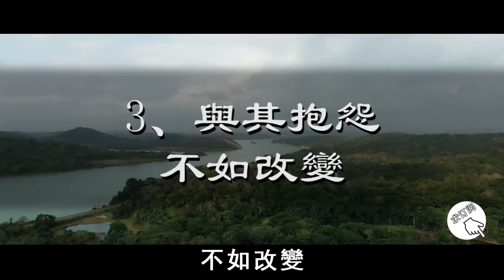你前世有沒有罪孽，由這點就能知道，如果你有需儘早懺悔！【曉書說】